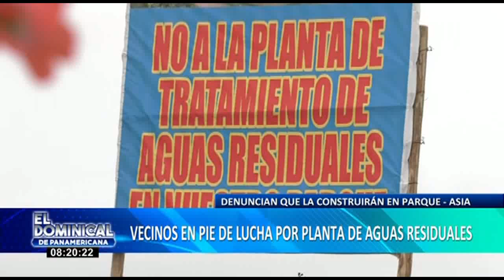Asia: Vecinos en pie de lucha por áreas verdes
Los vecinos de la Urb. 8 de Octubre de Las Casuarinas, en  Asia ven amenazada su zona de recreación ya que la municipalidad planea construir una planta de tratamiento de aguas residuales.

“No estamos en contra de la planta, la planta es necesaria. (…) El problema que tenemos los vecinos es la ubicación, no hemos visto en ningún parque del Perú alguna planta de tratamiento en una plaza de armas”, señala uno de los vecinos afectados.